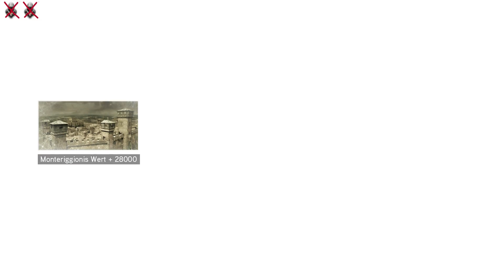Let's Play Assassin's Creed 2 [Deutsch | HD] #016 - Ein Steckbrief in Bodennähe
Habe ich letztens noch gesagt, dass in Assassin's Creed 2 die Steckbriefe immer ganz oben hängen, werde ich heute Lügen gestraft.

Zusammen mit euch spiele ich Assassin's Creed 2. In diesem Spiel steuern wir Ezio Auditore, einen italienischen Adligen und Draufgänger, der seine halbe Familie durch ein Komplett verliert und sich auf seinem Rachefeldzug durch Italien klettert, schleicht und mordet. So abgedroschen das auch klingt, das Spiel ist einfach nur spannend und actionreich und erzählt eine gute Geschichte. Dabei sind die Missionen in Assassin's Creed deutlich abwechslungsreicher als noch im Vorgänger.

Entwickelt und herausgegeben wurde Assassin's Creed 2 von Ubisoft. Wenn euch das Spiel gefällt, dann kauft es euch. Es gibt es für Xbox 360 und PS3 sowie für den PC (Steam). Ich spiele hier die Steam Version.